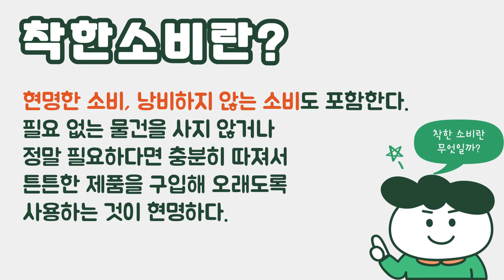착한 소비가 궁금한 친구들 모여라! 소비작 소비작, 그 첫번째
S-지니어 기후변화 1분과 (기후지킴이)의
착한지구인 프로젝트
'착한소비' 영상으로 배우자!

S-지니어는 서대문'S' + 엔지니어의 합성어로 서대문구의 청소년 및 지역현안에 대해 서대문구 관내 9개 대학의 학생들이 모여 도전과 혁신으로 해결한다는 의미를 담고 있습니다.